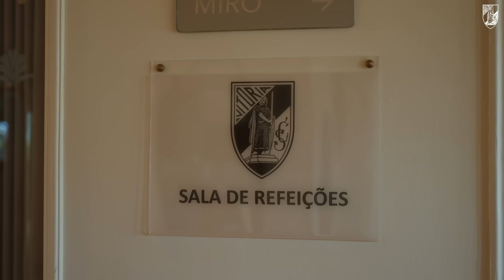📼 All Access: Dia 1️⃣ do Estágio no Algarve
O primeiro dia dos Conquistadores no Estágio do Algarve. Desde o pequeno-almoço, ao caminho para o treino e até alguns momentos exclusivos dos trabalhos no relvado para preparar a nova temporada 2024/25. A menos de um mês da segunda pré-eliminatória da UEFA Conference League, o Vitória SC continua a trabalhar a todo o gás para o regresso o tão esperado regresso competições.